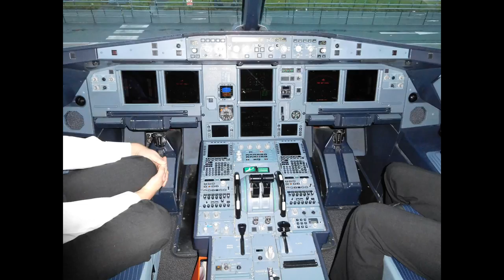*FULL FLIGHT* Easyjet A319 Belfast EGAA to Liverpool EGGP